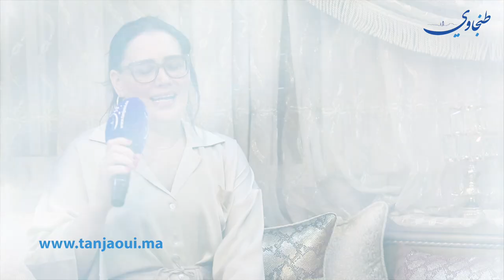ايمان رياحين فنانة طنجاوية وغناية شهيرة تتألق بالتراث الشمالي داخل وخارج المغرب